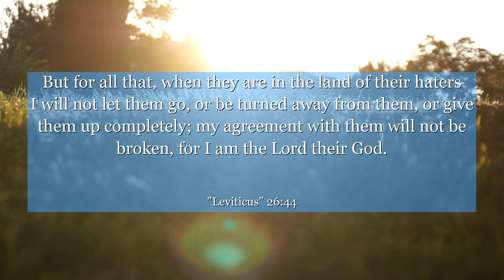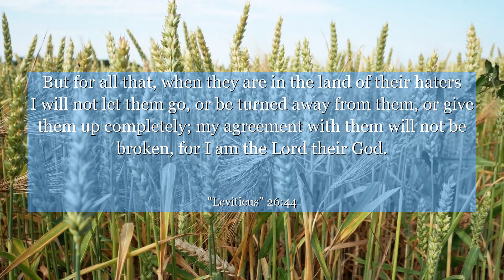Leviticus 26:44 But for all that, when they are in the land of their haters I will not let them go,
In Leviticus 26:44, discover a powerful message of resilience and hope. This verse is a reminder that even in the face of adversity, we can find strength to rebuild and overcome. Learn from the context of this chapter and embrace the lessons it offers. Let this verse inspire you to rise above challenges and embrace a future filled with endless possibilities.